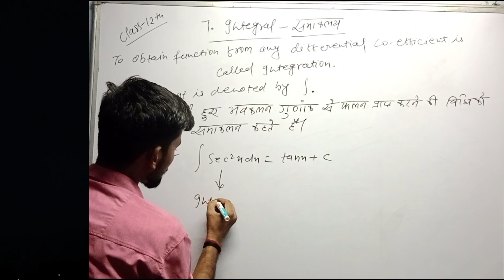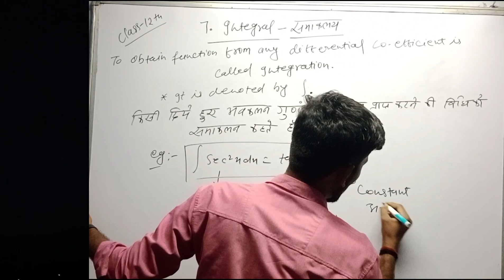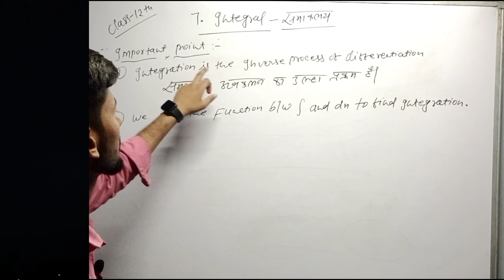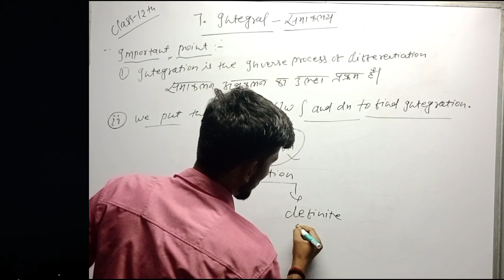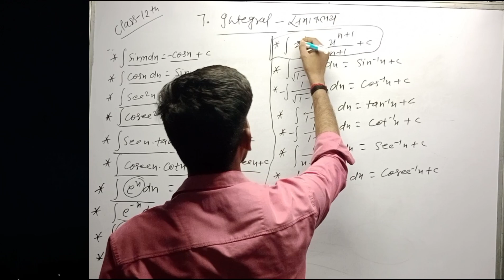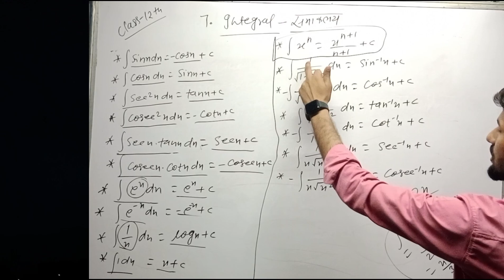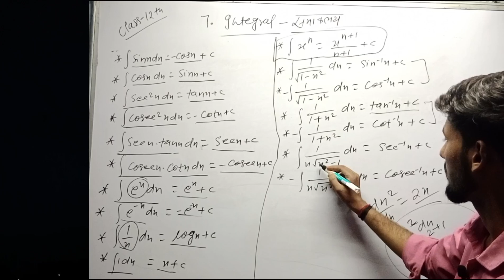🛑Integration introduction class 12th | ncert class 12th maths integration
NCERT class 12th |integration introduction class | class 12th